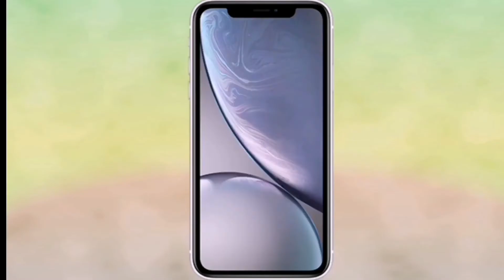Amazing art teacher/ചിത്ര കലയിലും ക്രാഫ്റ്റ് വർക്കിലും പ്രതിഭ/incredible art department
ഖത്തറിലെ Aimac (Academy of international music and Arts)ൽ arts & crafts ടീച്ചർ ആയി ജോലി ചെയ്യുന്ന സലീല പ്രസാദ് ന്റെ കഴിവുകൾ ചെറിയ ഒരു വീഡിയോയിലൂടെ കാണിക്കാനുള്ള ഒരു ശ്രമം.
വീഡിയോ പരിമിതമായ ദൃശ്യങ്ങൾ മാത്രമാണ് ചിത്രീകരിച്ചിട്ടുള്ളത്.
നെറ്റിപ്പട്ടം നിർമിക്കാനുള്ള മെറ്റീരിയൽ നാട്ടിൽ നിന്നും ഖത്തറിലെത്തിച്ചു കൊണ്ട് അതിന്റെ നിർമ്മാണത്തിലുള്ള സമയത്താണ് എനിക്ക് വല്ലാതെ കൗതുകം തോന്നിയതും ചിത്രീകരിക്കണം എന്നു തോന്നിയതും.
കാണുക അപിപ്രായങ്ങൾ അറിയിക്കുക.